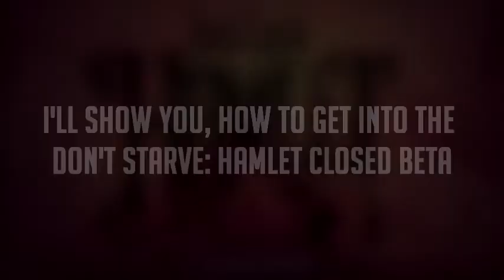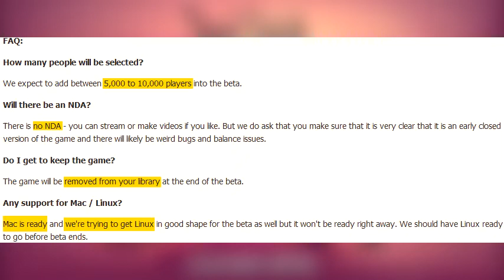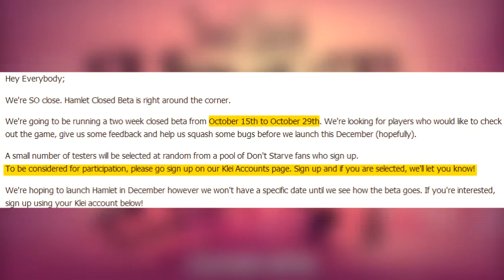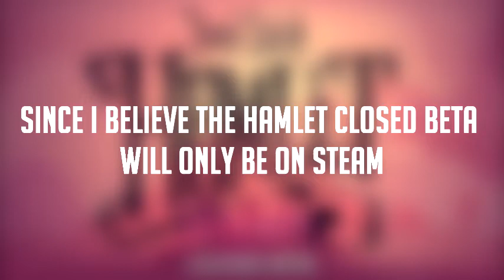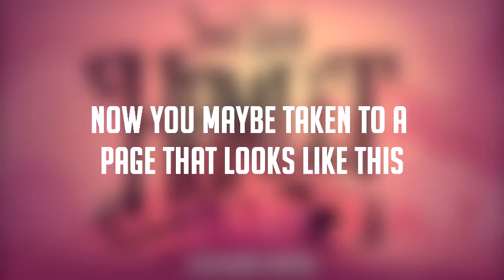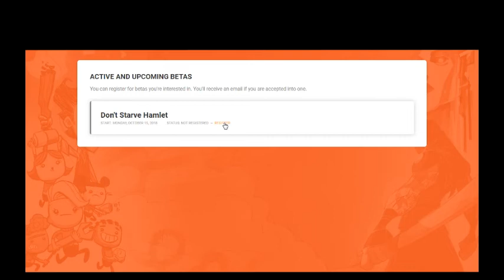Don't Starve: Hamlet | How To Join The Closed Beta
I'll show you, how to get into the Don't Starve: Hamlet Closed Beta.